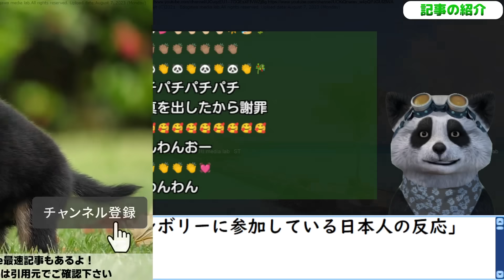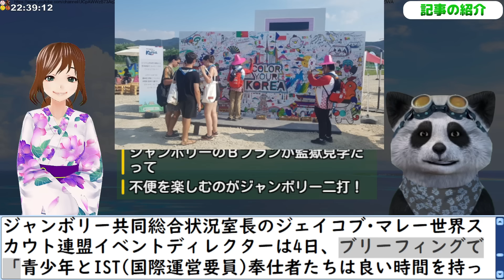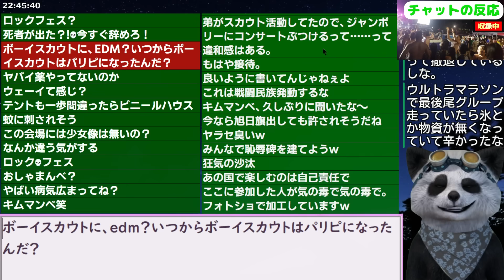韓国民｢韓国ジャンボリーに参加している日本人の反応」【海外の反応 スレまとめ】セマングム世界ジャンボリー